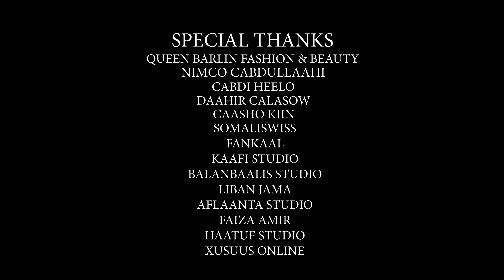HAMDA YAR NEW SONG JAG BAAN KUGU AHAY OFFICIAL VIDEO 2020